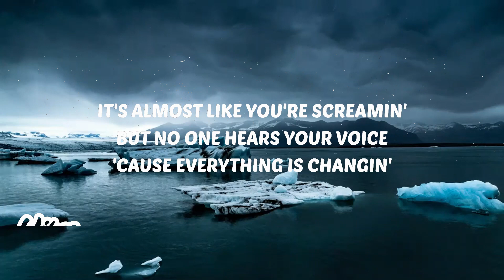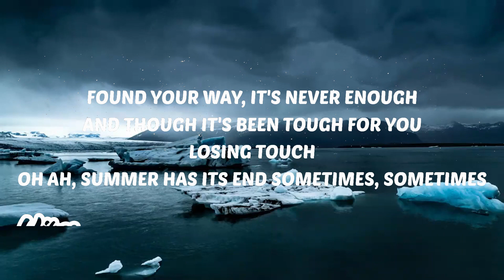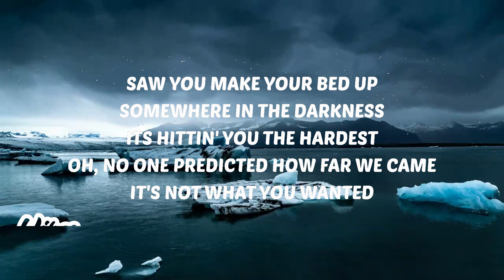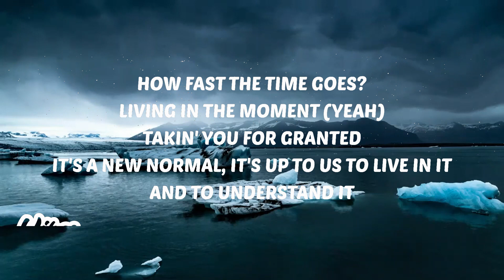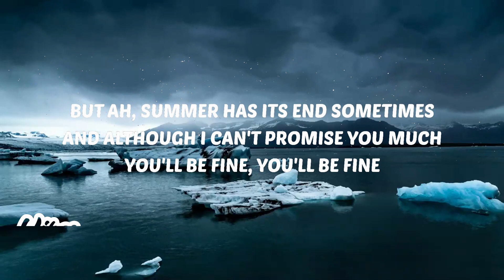Khalid - New Normal (Lyrics) | Music trending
🎶 Khalid - New Normal (Lyrics)
💜 Support VibesOnly

⭐️ LyricsOnly